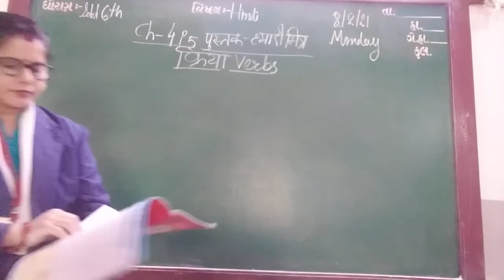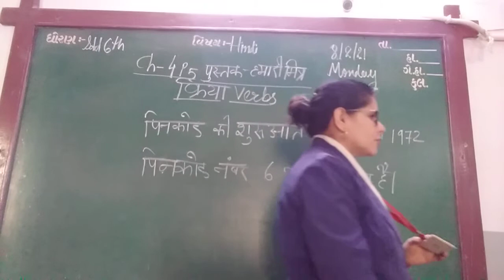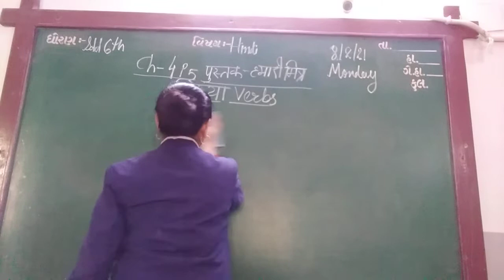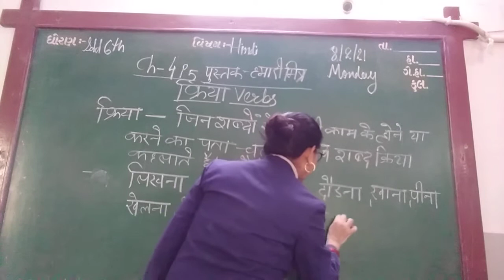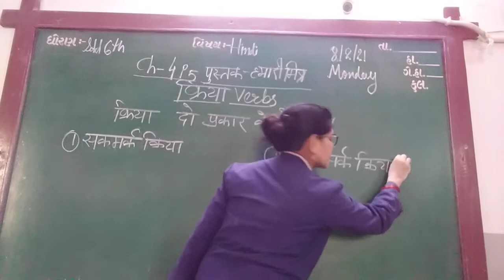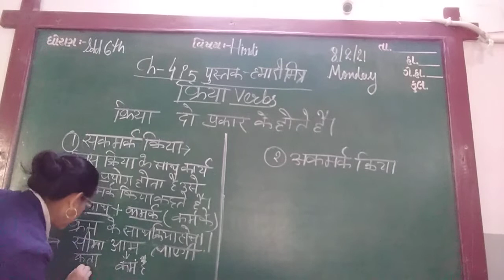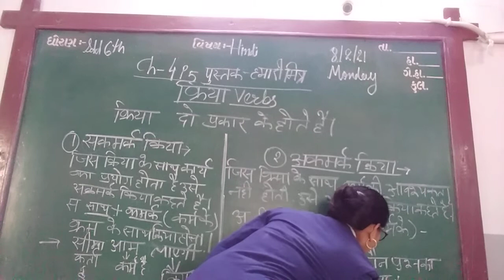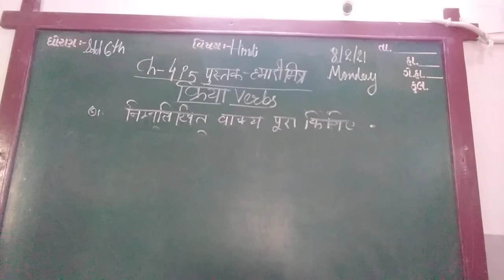ENG MED STD 6 SUB HINDI CH 4 P 5